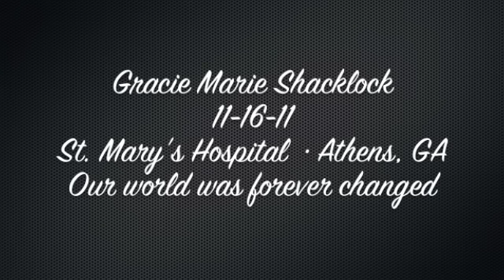Welcoming Gracie Shacklock